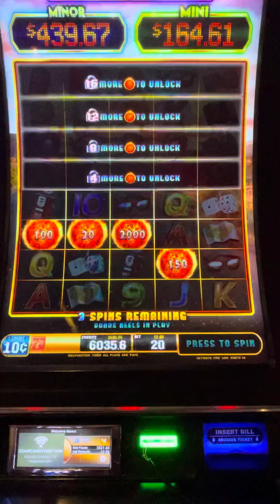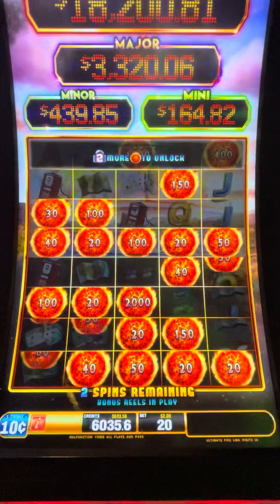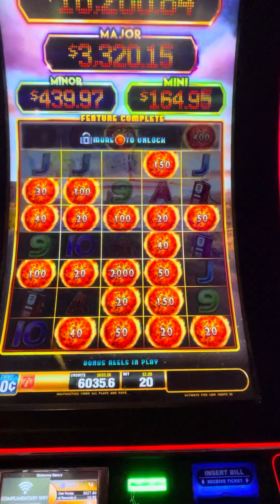100x ball!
100x ball on minimum bet! 10 cent denomination!